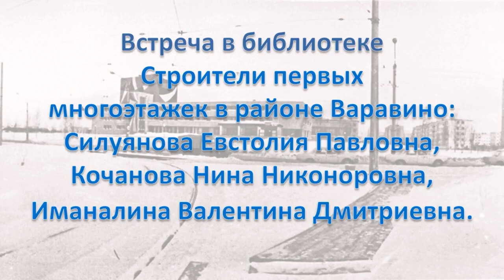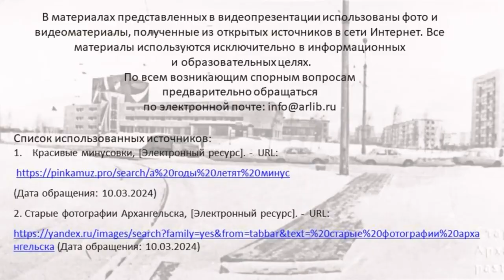Они строили Варавино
В Библиотеке № 10 имени Фёдора Абрамова округа Варавино-Фактория своими воспоминаниями о строительстве первых многоэтажек в районе Варавино города Архангельска поделились Силуянова Евстолия Павловна, Кочанова Нина Никоноровна и Иманалина Валентина Дмитриевна.